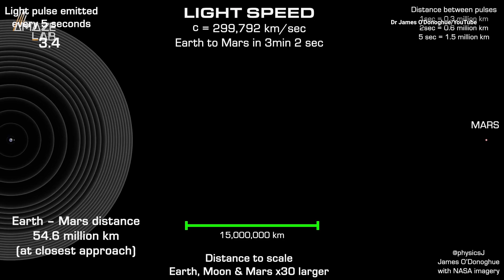Awesome animation shows how slow light speed actually travels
"Light speed is fast, but space is vast" says Japan Aerospace Exploration Agency planetary scientist James O’Donoghue, who created the animation showing light speed to scale in time and space.